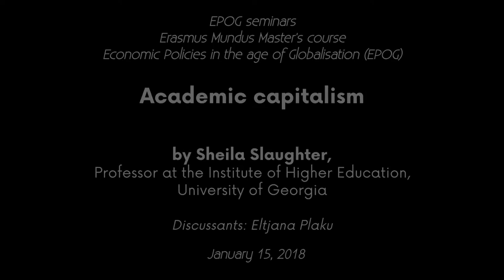EPOG seminar #135: Sheila SLAUGHTER – Academic capitalism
EPOG seminar #135 - Sheila Slaughter

"Academic capitalism"

Speaker: Sheila Slaughter, Professor at the Institute of Higher Education, University of Georgia
Discussant: Eltjana Plaku